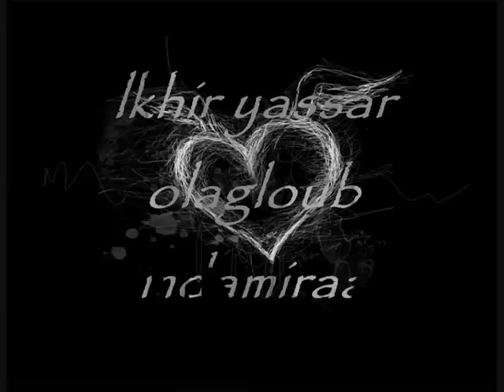cheikha zalamit galbi t3amar